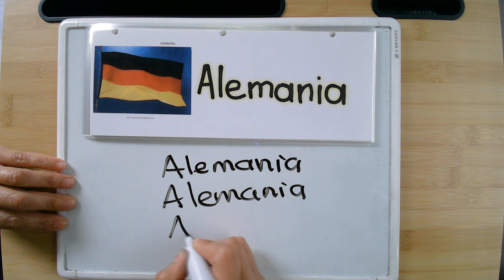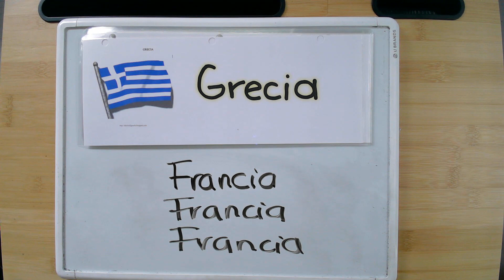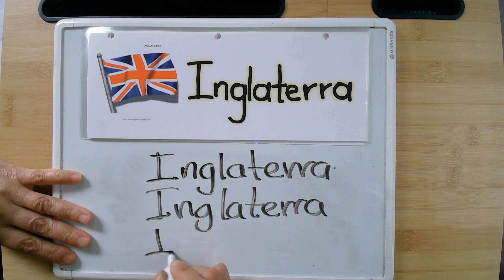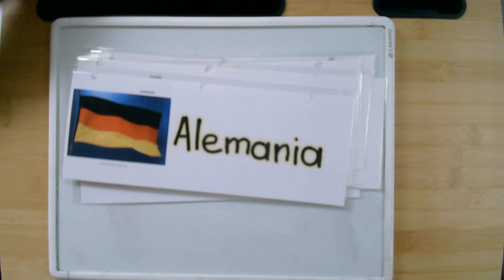# Some Flags Subsc#